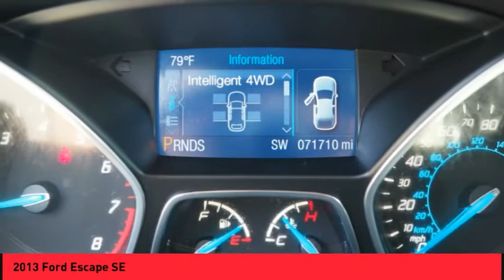2013 Ford Escape Raynham MA T18328A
2013 Ford Escape SE

1154 New State Highway Rte 44

RTE 44 TO YOUR DOOR. 2013 Ford Escape SE Blue USB Port, MP3- USB / I-Pod Ready, Hands Free Calling, Bluetooth for Phone and Audio Streaming.21/28 City/Highway MPG Odometer is 22152 miles below market average!Awards:  * Ward's 10 Best Engines   * 2013 KBB.com Brand Image AwardsReviews:  * * Standout styling * Excellent fuel economy * Good technology package * Sporty handling Source: KBB.com  * Good performance and fuel efficiency; many high-tech features; agile handling; high-quality cabin; comfortable seating. Source: Edmunds